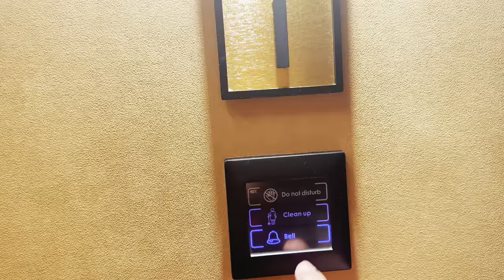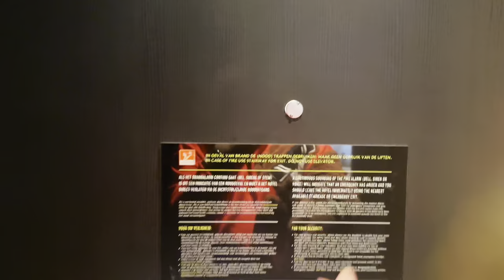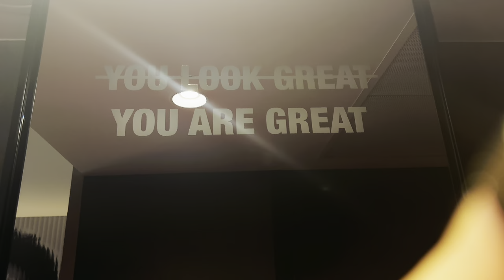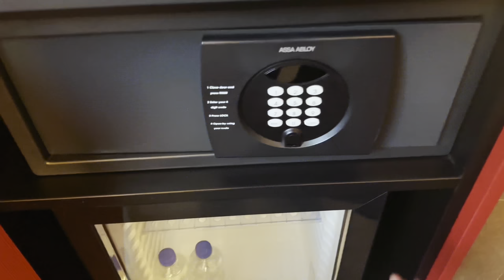3.5 Lakh PKR for 3 Nights at Tribe Amsterdam | Full Room Tour & Honest Review! | The Netherlands 🇳🇱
3.5 Lakh PKR for 3 Nights at Tribe Amsterdam | Full Room Tour & Honest Review! | The Netherlands 🇳🇱

Vlog Description (English):
Join me on an exclusive tour of the Tribe Amsterdam City Hotel, where I spent 3 nights for 3.5 lakh PKR (€1047). In this vlog, I'll show you everything—from the stylish room to the hotel's luxurious amenities. Whether you're planning a trip to Amsterdam or just curious about what a 4-star experience looks like, this review will give you all the details you need!

Vlog Description (Urdu):
Mere sath chaliye ek exclusive tour par, jahan maine Tribe Amsterdam City Hotel mein 3 nights guzaray, jo 3.5 lakh PKR (€1047) ke barabar hain. Is vlog mein aapko sab kuch dikhaya jayega—shandar kamray se lekar hotel ki luxury amenities tak. Agar aap Amsterdam ka safar plan kar rahe hain ya sirf ek 4-star experience ka andaza lena chahte hain, to yeh review aapke liye sab details le kar aya hai!.